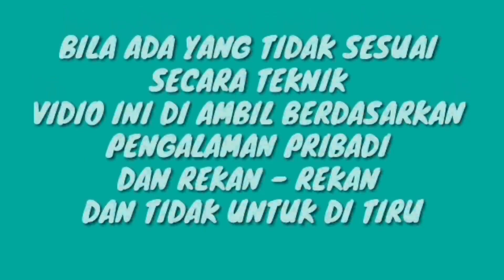PILIHAN KNALPOT RANCING UNTUK MOBIL TERCINTA ATAU APA ADA NYA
Brisik tapi menyenagkan kbalpo racing ala jalanan